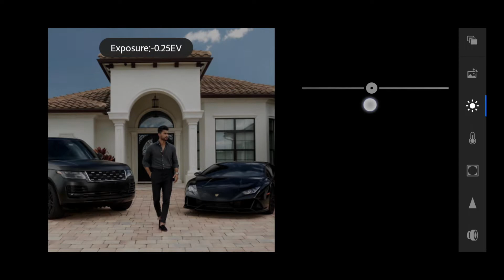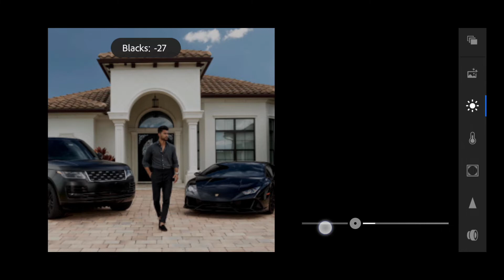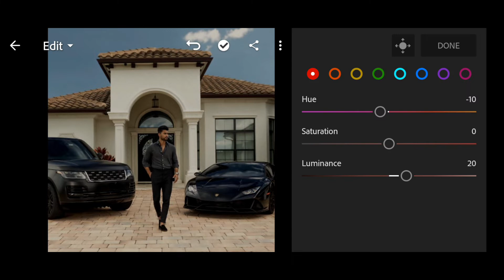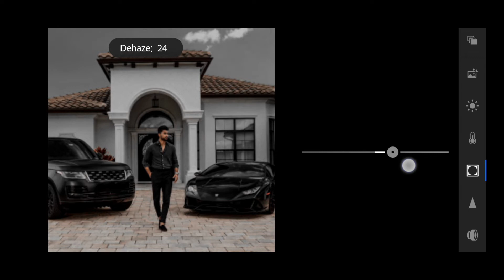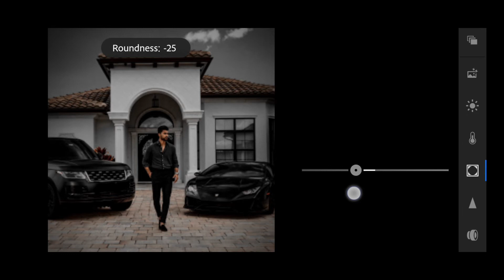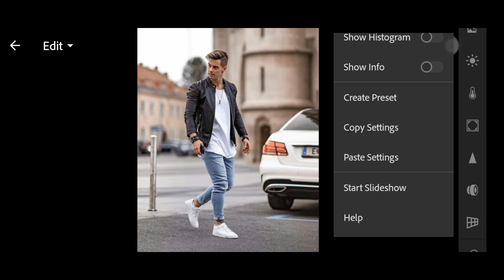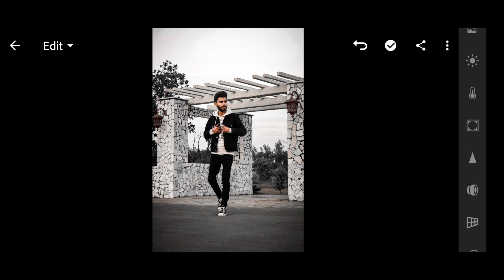How to edit Urban Street Photography Presets | Urban Street Lightroom Mobile Presets Free DNG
In this video I'm going to show you how to edit Urban Street photography presets in lightroom mobile. This is the Version_1 Urban Street presets. And also giving you this premium Lightroom presets free to download. This lightroom mobile presets includes various pre-made coppied settings which can boost your editing of photos up to next level.

Features:-
√ free to download
√ premium colors
√ usable in lightroom mobile
√ all premium features
√ no bugs
√ high-quality lightroom mobile presets download

Mobile Lightroom Preset – pre-stored editing settings workflow stored in a DNG file that will be used to apply on photos for editing in lightroom that save a lot of time while editing in adobe photoshop Lightroom cc (window/mac) or (android/ios).

√To get the file password you just need to watch the whole video without skipping.
Follow below steps please;

This preset file is protected by a password. . Please check the password in this video, will appear any time on your screen (upper right corner). The password is a 4 digit number, will appear separately and random.

For example:
1  Password:12**
2 Password: **90

1️⃣ Watch this video on the YouTube app.

2️⃣ The password will appear as a Card.

3️⃣ Follow the i Card and collect to PIN.

This Channel is all about on how you can edit awesome photos on your Mobile Phones include how to  Photography, photo editing Tutorial include Snapseed, PicsArt, Lightroom Mobile, and also Free Lightroom  Presets, photo inspiration, editing tips & tricks.